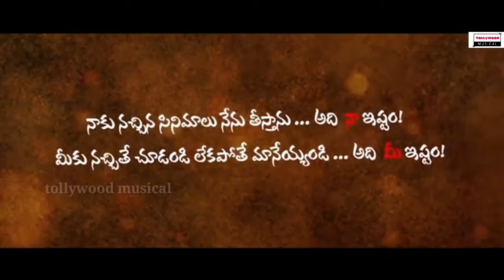Nenu W/O RGV kadhu movie Offical trailer|| last Telugu movies tollywood musical 2021